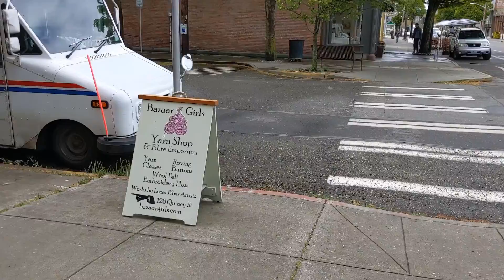Morning Coffee With Tina May 7, 2021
Take a little walk around Port Townsend, Look at a bit of Puget Sound, and a quick twirl into Bazaar Girls Yarn Shop.  I also talk about the Twisted Terraces Poncho by Olivia Hillaire.  I am wearing one out of Studio Donegal Soft Tweed and also knitting one that I clearly need to finish.